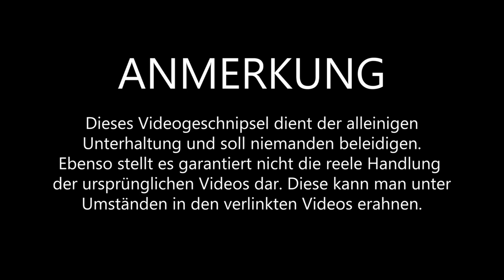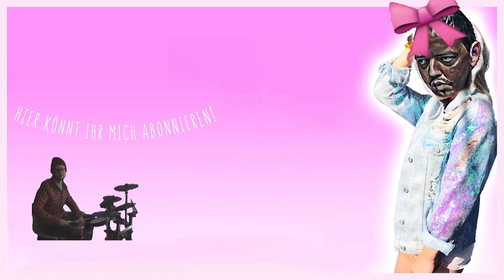YouTube Kacke: Heino als unerwünschter Gast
Kleine Hommage und ein reines Wordmixing
(Sogar mal wieder mit fast korrektem Untertitel)

Dieses Video soll nur unterhalten und niemanden verletzen.

Quelle:
NDR Mediathek

Das nächste Wedeo wird hoffentlich mal lustig! Versprochen. Bestimmt. Eventuell. Aber ich bin immer noch gespannt, was denn nun zwischen Philipp und Skyguy abgeht.
Auf meiner Festplatte sind aber auch seltsamerweise Videos von Rebäkah aufgetaucht, wie sie 8 Videos nur über ihren gefrorenen Pool dreht (Oh Gott..80 Minuten gar kein Inhalt). Hommage...ja türlich...einmal an die Person die im Video vorkommt und dann an jemanden der mit ähnlichen Videos (naja...bei weitem besseren Zusammenschnitten der Show), alle hier auf der Plattform unterhält

Falls Sie irgendwelche Probleme mit dem Video, dem dargestellten Inhalt oder generell der Weltsituation haben, kontaktieren Sie mich bitte schnellstens per Kommentar, Nachricht auf der Diskussionsseite, auf Knuddels, Tinder oder per Brieftaube.